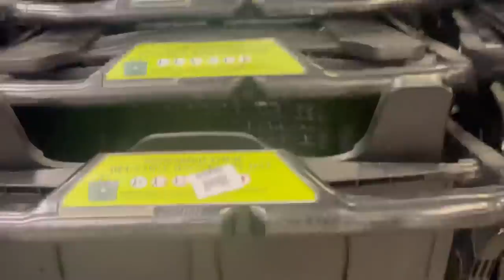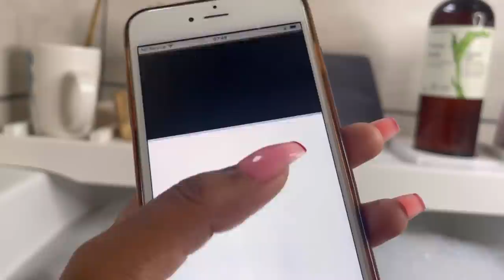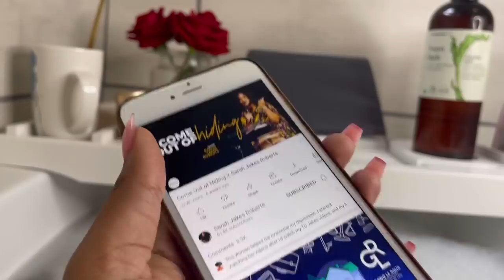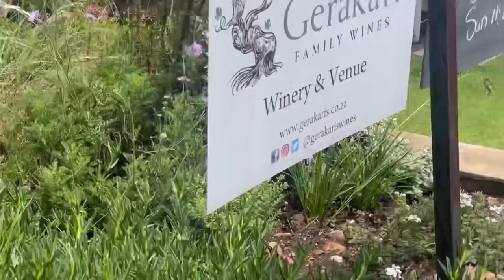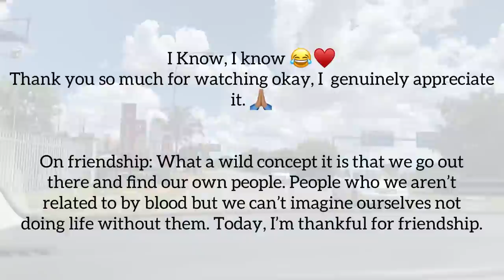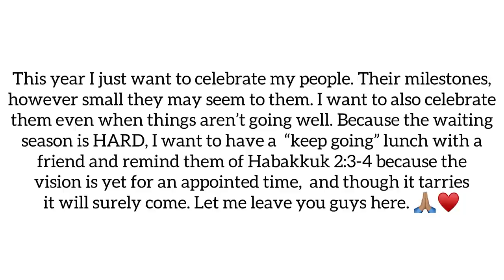Friendship Vlog: Weekend Preps | Wine Tasting at Gerakaris Wine Farm | Surprising A Friend & More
Another week, another video 💃🏽

Hey guys, how are you? I hope you guys had a great week and are excited as I am about this here Vlog. In this vlog I literally just get ready for Saturday, from doing my nails and looking for an “outfit”. On Saturday we go to Gerakaris Wine Tasting where we surprise our friend Kenosi and celebrate her recent milestone. 🥺♥️ Gerakaris Wine “farm” is situated in Craighall Park and here’s a link to their Instagram page.

You pay R100 each and get to taste 5 of their beautiful wines. They also offer olives and cheeseboards as seen on this video. You have to book way in advance as the place is always fully booked. They have a lot of cats there so if you’re scared of cats like me I wouldn’t recommend it. 😂 Enjoy, you guys.

Here’s are the Instagram pages of the ladies that were at the wine tasting. ♥️ Please give them a follow as most of them are creatives and are trying to grow their pages. 🤗

Kat/ Katleho RN

Kenosi/Kelly B

Mantiti